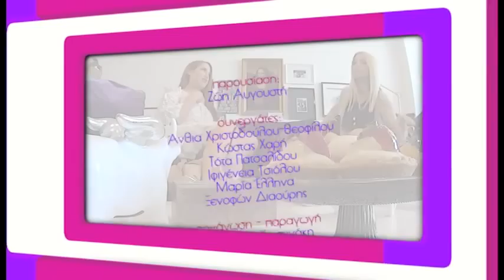Άντρη Καραντώνη στην εκπομπή DOLCE VITA EP 01 με την Ζωή Αυγουστή (Plus Tv)